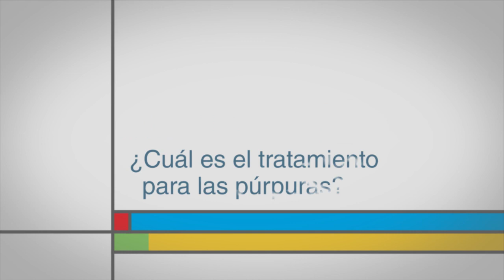¿Cuál es el tratamiento para las púrpuras?